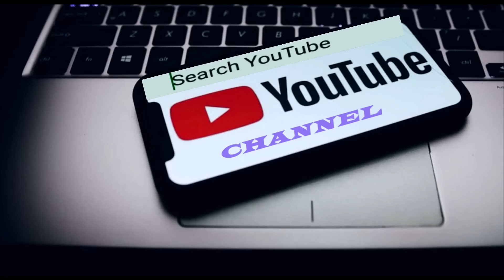Hei le! Mizopa-in Ropeway a siamchhuak ta rup mai le! Bike hmang ngatin!